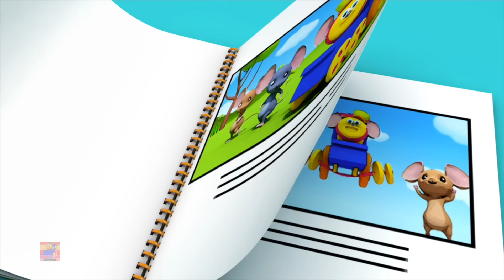Cinco Bebes + Canción Infantil Popular en Español Por Bob The Train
aprender siempre es divertido con bob the train. Espero que disfrute viendo nuestros videos. así que siéntate y canta